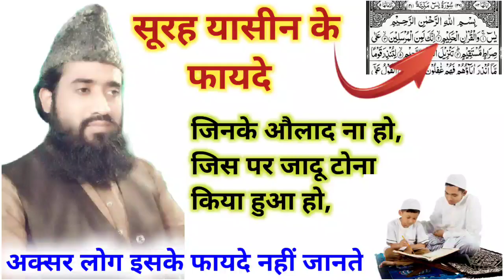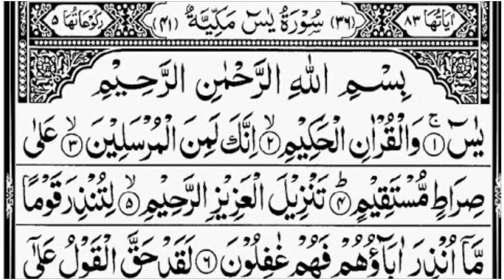Sooreh Yaseen Fayede Yunus Raza Rampuri